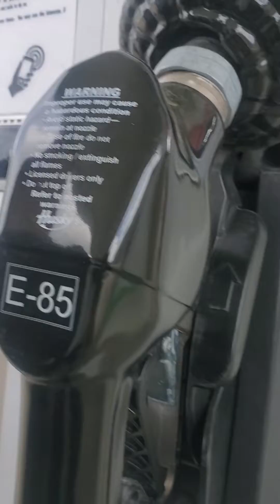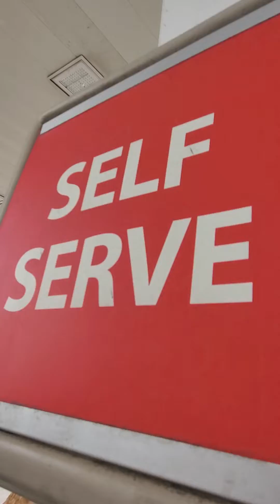en la gas